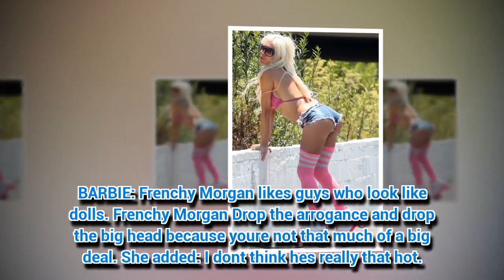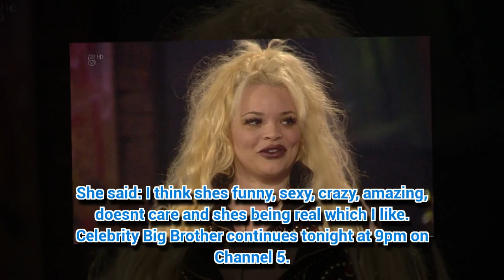Celebrity Big Brother's Jordan Davies and Sam Thompson set for threesome with former star?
CELEBRITY Big Brother's Jordan Davies and Sam Thompson could be up for a great time when they leave the house.